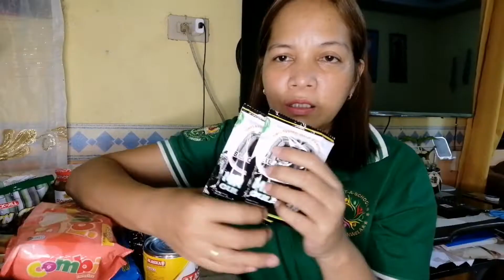VLOGMAS Day 13 || Check-up Ulit at Grocery Haul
Hello, this is MommyLou! Hope to see you on my next. God bless you! Stay safe!

Camera used: Huawei Y9 Prime 2019